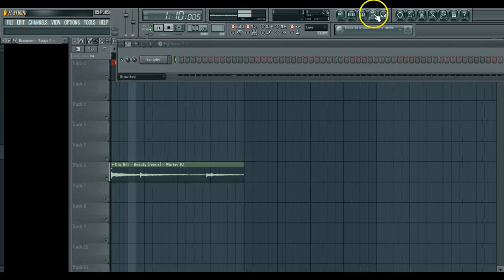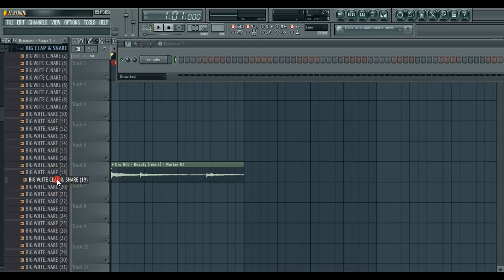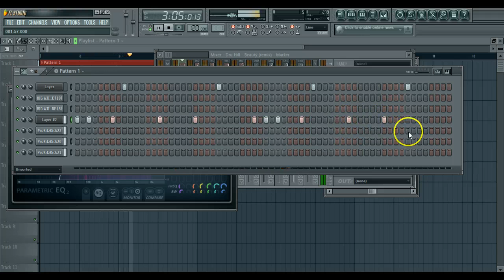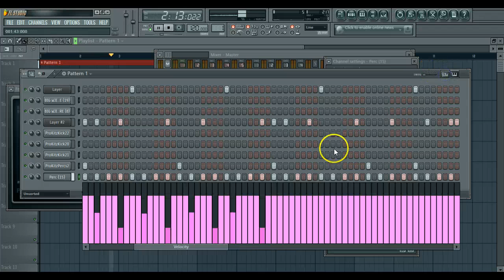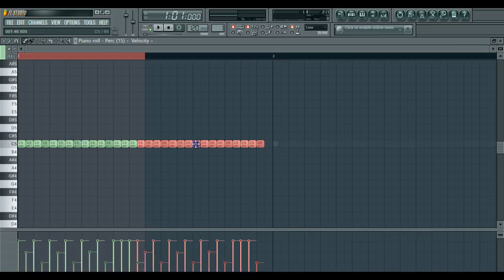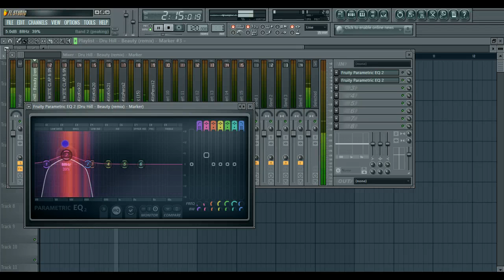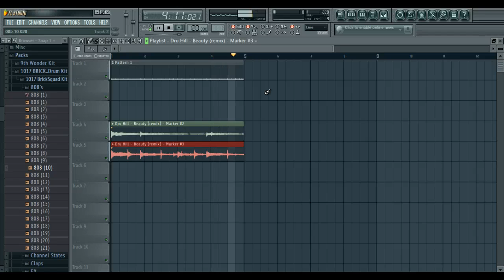How To Make a Drake Type Beat 2015 Pt1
Want to learn how to sample in FL Studio like the pros? In this video I breakdown how to chop samples using Edison and syncing them with your drums. Enjoy!